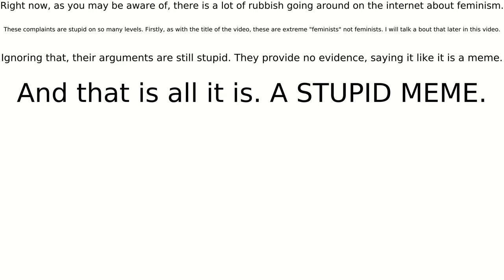THESE EXTREME "FEMINISTS" ARE NOT FEMINISTS!